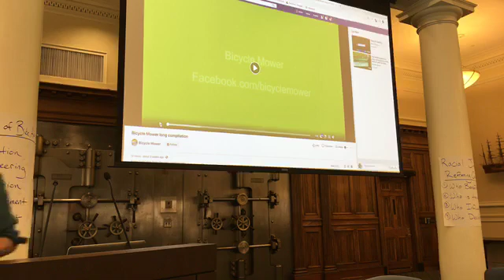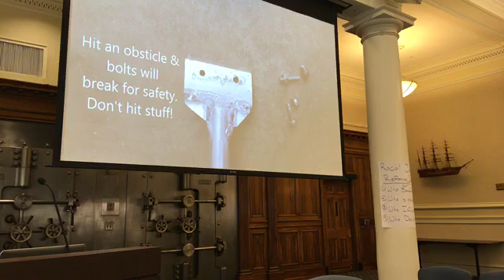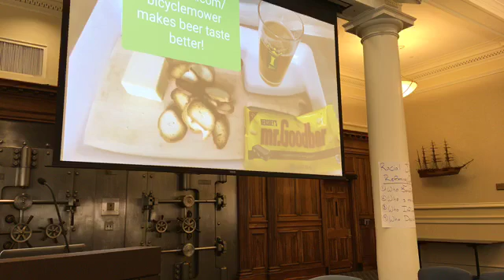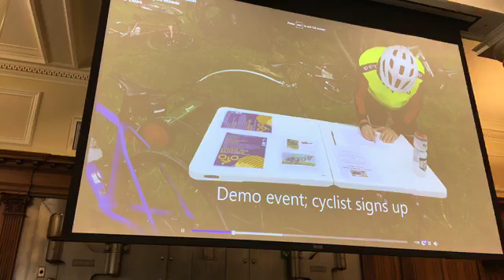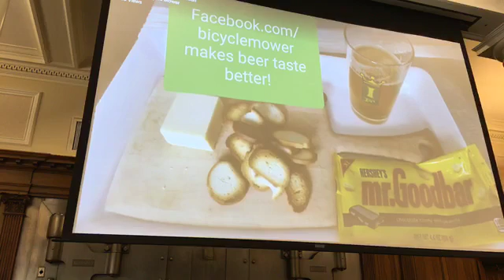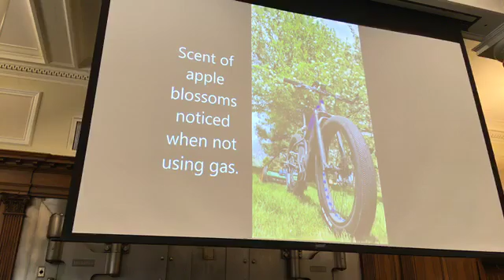MassBike Regional Bike Summit - Salem